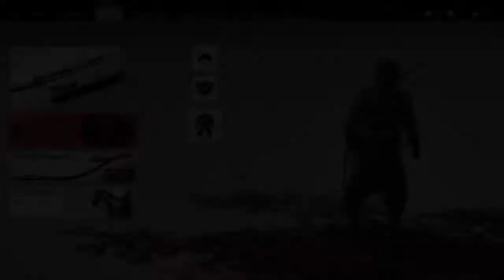Ghost of Tsushima_Part 111_From the Darkness